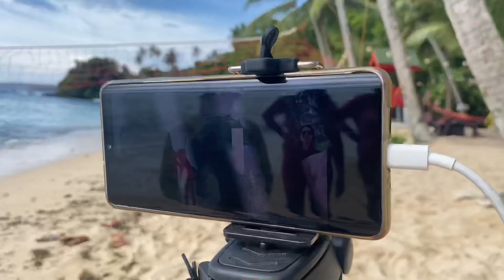MamabelsExplore: CARAGA VLOGS Ep.3 | Joan Beach Resort | Mamabels Chona Vlogs